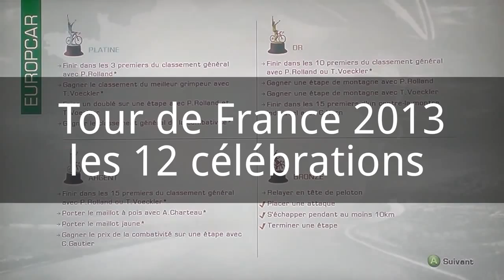Tour de France 2013 Les 12 célébrations de victoire d'étape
Jeu vidéo Le Tour de France 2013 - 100ème Edition sur XBOX 360 et PS3 Le 12 célébrations de victoire d'étape.

Here i show how you can win a flat stage with a rider like Lars Ytting Bak - This stage is recorded from the Last 50 KM but here what i do in the Start. First i Attack .

Jeu vidéo Le Tour de France 2014 sur XBOX 360, PS3 et PS4 (Cyanide / Focus) Les différentes célébrations de victoire d'étape [let's play / gameplay / gaming .